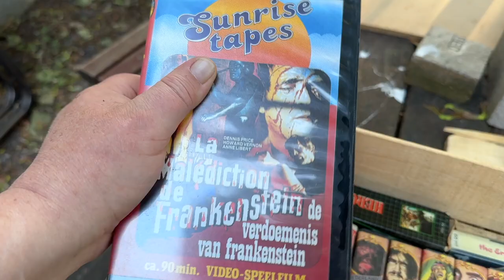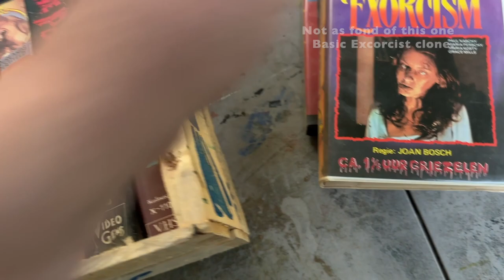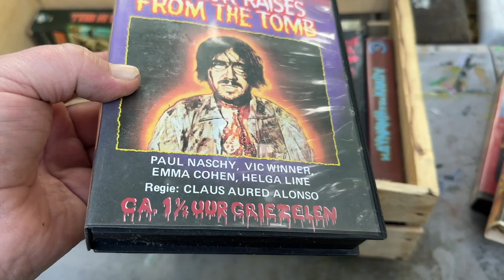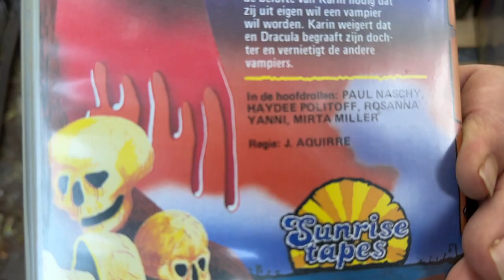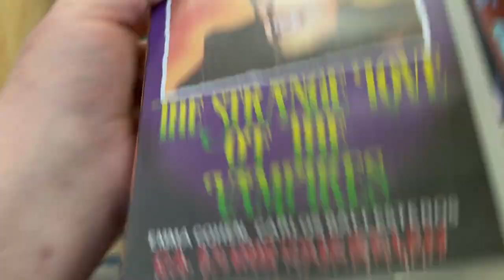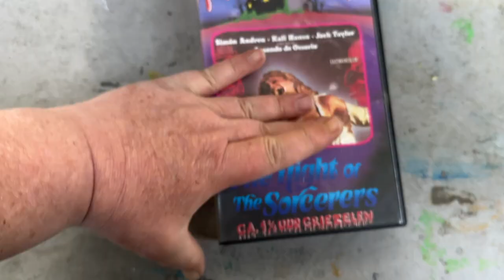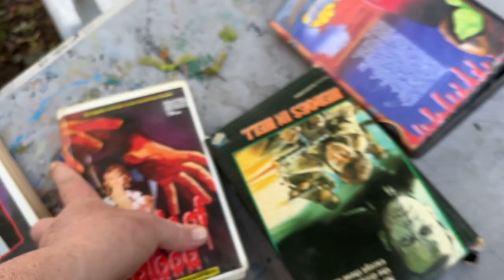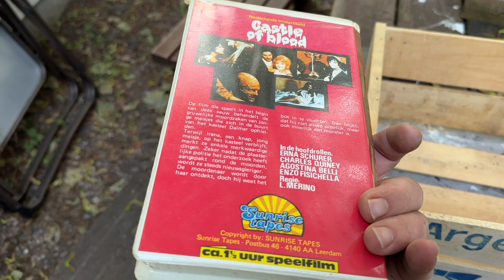More VHS: Spanish Horror on Sunrise Tapes with Leon Klimovsky, Amando de Ossorio & MALENKA 93mins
Pulling tapes out of storage for the first time in five or six years. Nice rarities here from Holland collected during the 2000s, mostly 1970s Spanish made Euro Horror thrillers. All are English language with Dutch subtitles, PAL format VHS on the Sunrise Tapes label.